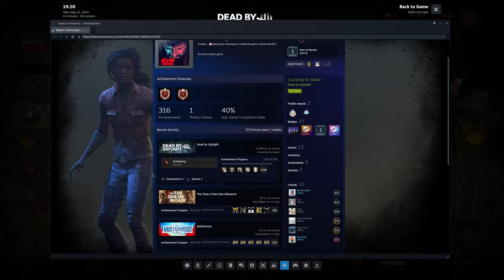The FloridaStanley Accusations 😲😲😲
I can't believe floridastanley would do this